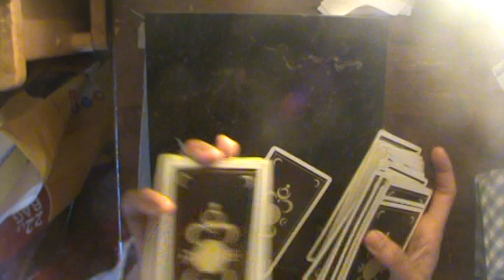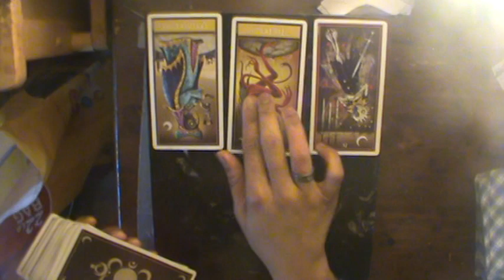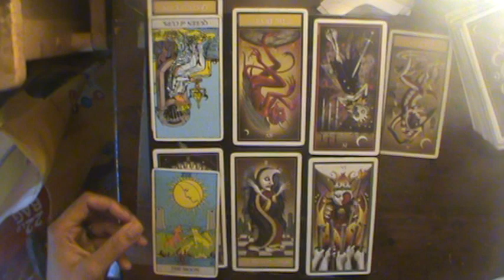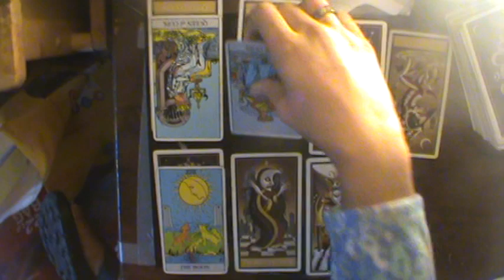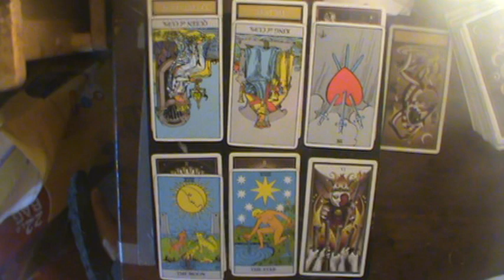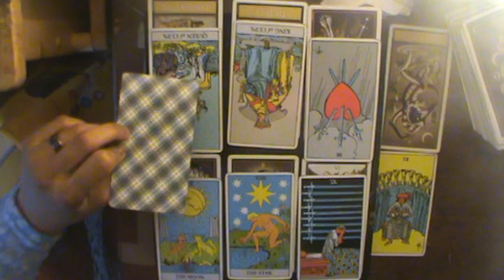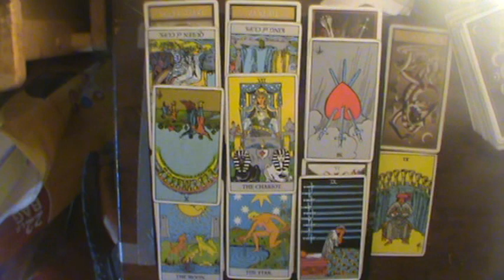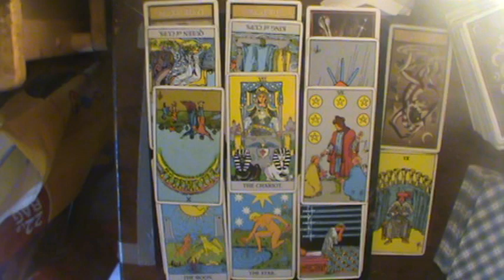Libra Mid Nov-Dec Reading 2018: "I Fake it so Real, I am beyond Fake..."